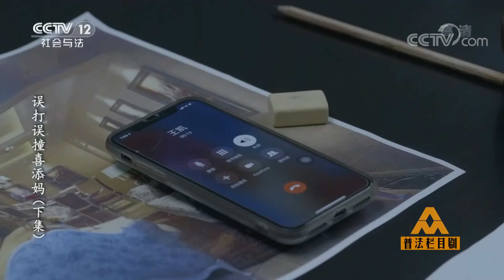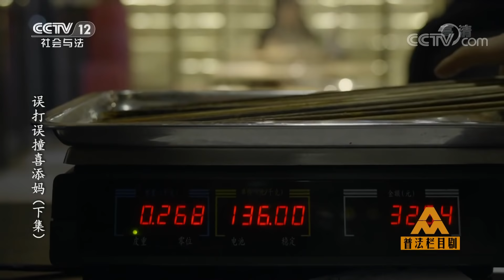《普法栏目剧》误打误撞喜添妈（下集）：邱妈为了不给儿子添麻烦 装病住进了唐一菲家里 20190308 | CCTV社会与法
本期节目主要内容：唐一菲与邱妈因一场意外的车祸相识，邱妈为了不给儿子添麻烦，也为了能够留在城里多看儿子两眼，装病住进了唐一菲家里。但看穿邱妈小伎俩的唐一菲并没有以此苛责对待，反而悉心照料，也以此收获了邱妈真诚的关心。在邱妈身上，唐一菲体会到了缺失已久的温暖，也感受到了一个母亲对子女的爱与牺牲。在邱妈的劝解下，唐一菲尝试放下自己的心结，开始去走近关注母亲的生活。